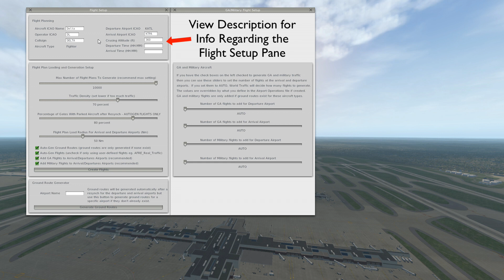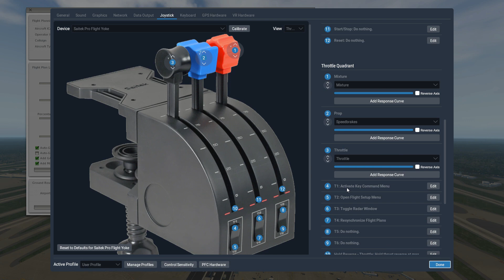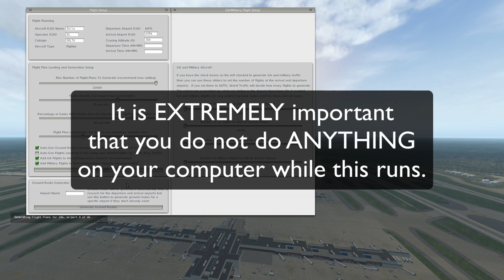Tutorial - Install World Traffic 3 (v3.1.9) | X-Plane 11 (Part 2 of 2)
In this video, I provide a step-by-step tutorial on how to setup the latest version of World Traffic 3, version 3.1.9. If you missed the first part, go and check it out before you watch this!

*** Important ***
World Traffic 3 is $29.95, additionally you should have a subscription to Navigraph to properly utilize X-Plane and WT3.